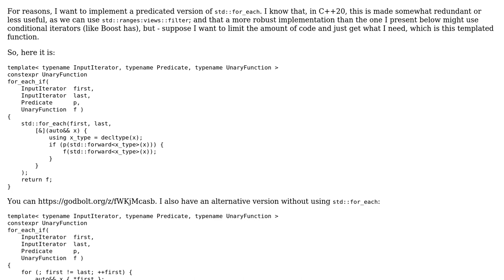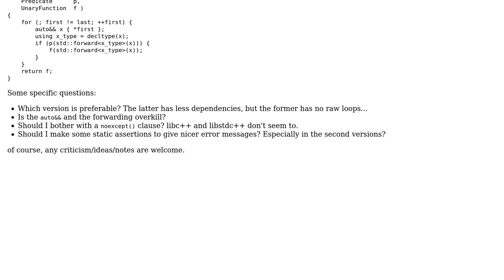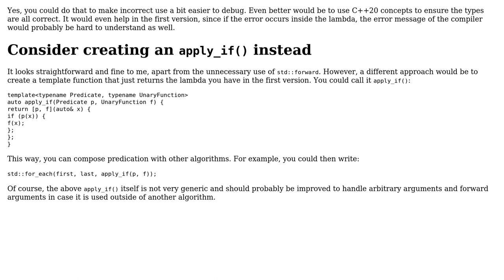Code Review: A predicated version of std::for_each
With thanks & praise to God, and with thanks to the many people who have made this project possible! | Content (except music & images) licensed under CC BY-SA | Music | Images & others | With thanks to user G. Sliepen user einpoklum and the Stack Exchange Network Trademarks are property of their respective owners. You are responsible for your own actions.